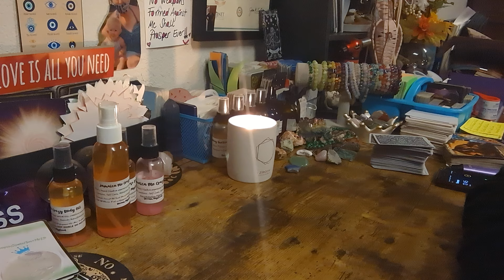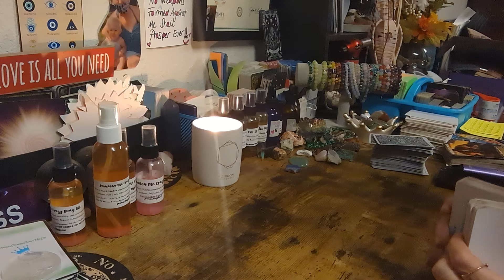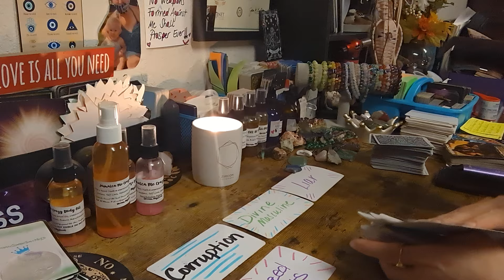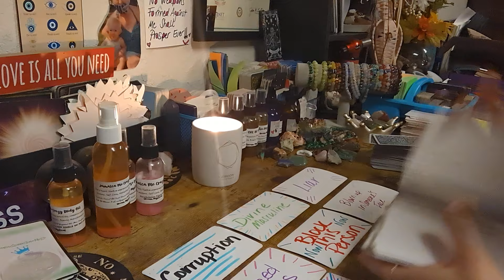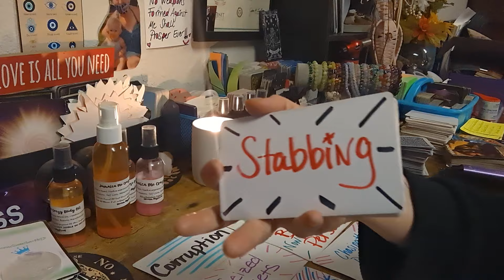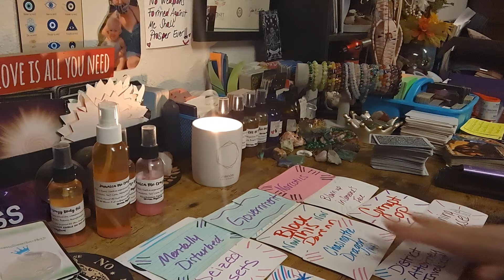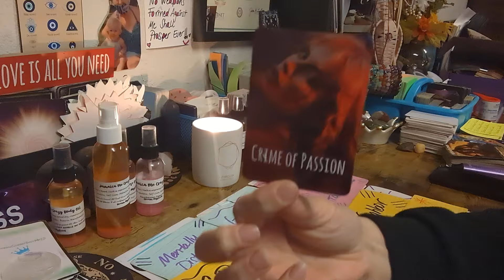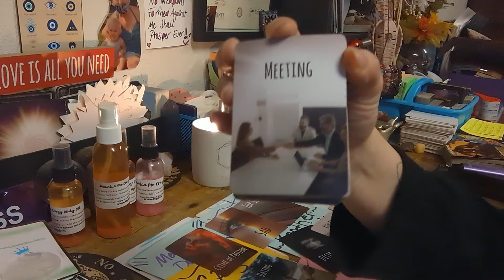SOMEONE IS TALKING TO A COP THEY DONT KNOW HE IS A 👮& THIS 👮IS BUILDING A STRONG CASE ⚖️